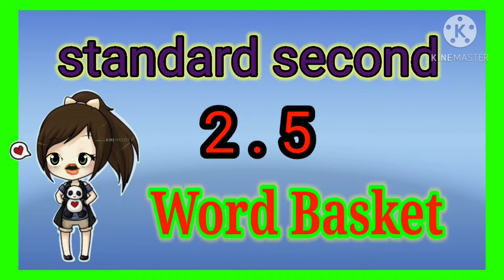Word basket ,Standarad 2 nd, English, pg no 22, Kothekar Yogita,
Kothekar Yogita, Standarad 2 nd, English, pg no 22, Word basket